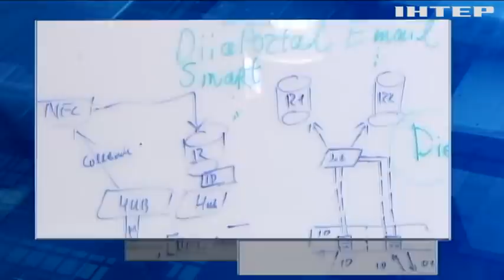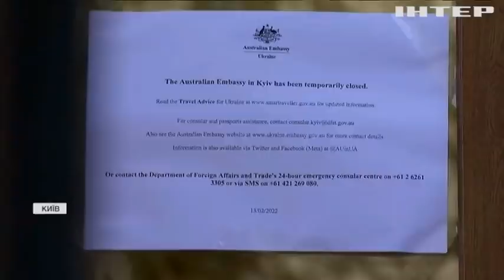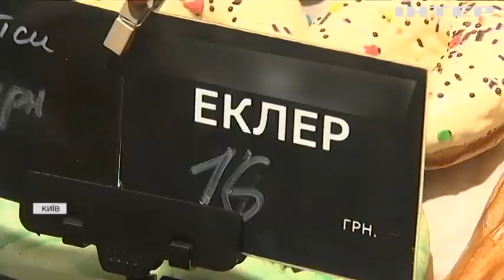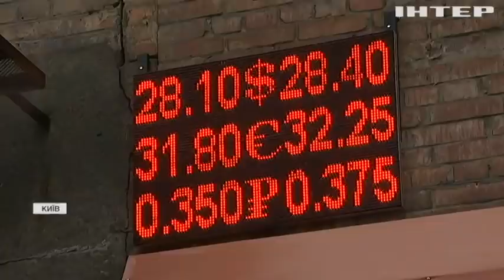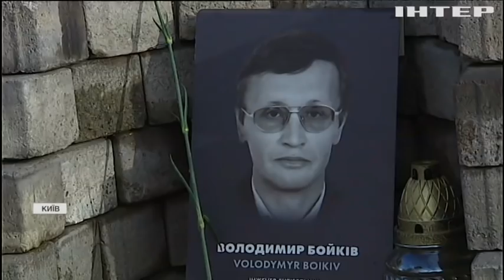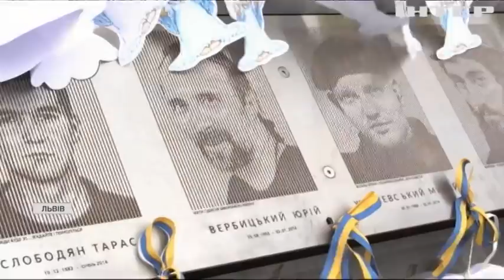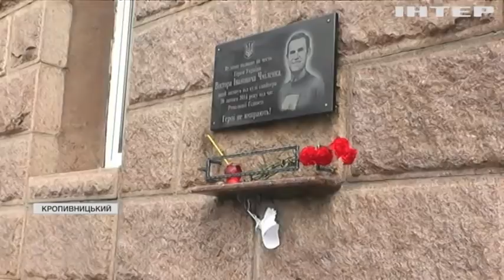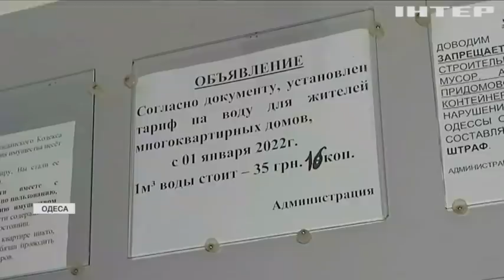Подробности 20:00, выпуск за 18 февраля 2022 года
Дивіться у випуску:
Головнокомандувач ЗСУ звернувся до жителів ОРДЛО.
Секретар РНБО провів терміновий брифінг з очільниками силових відомств.
Український бізнес: як зберегти спокій під час інформаційного шторму?